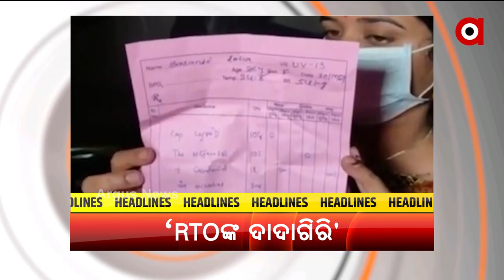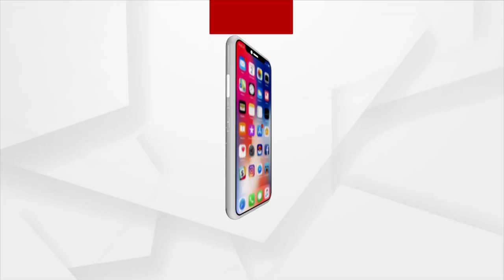HEADLINES@ 12 PM | 31 OCT 2021 | Argus News